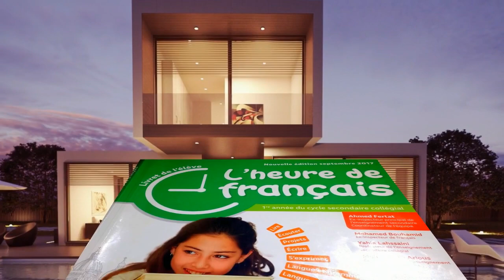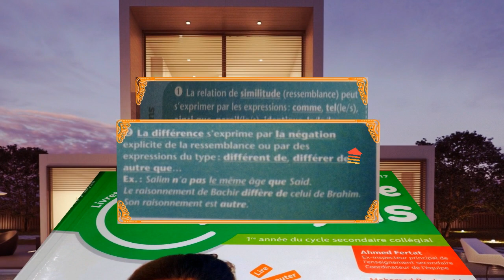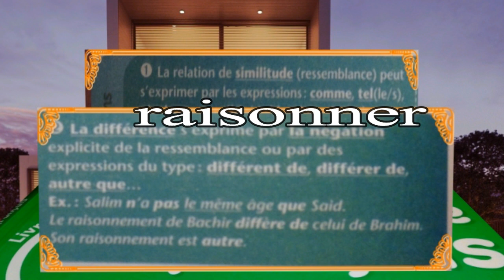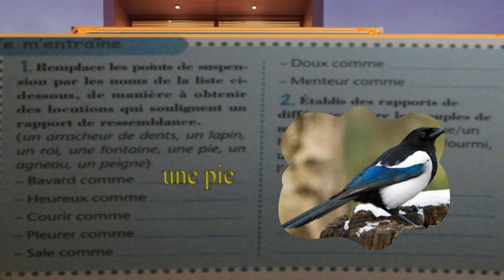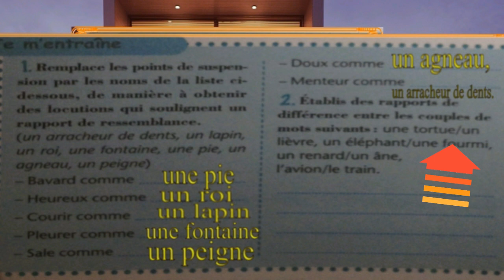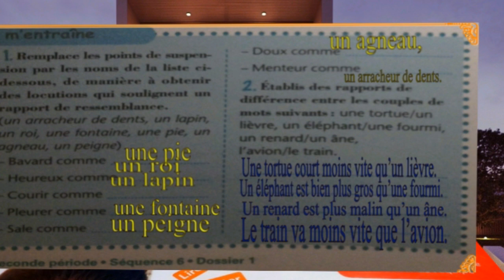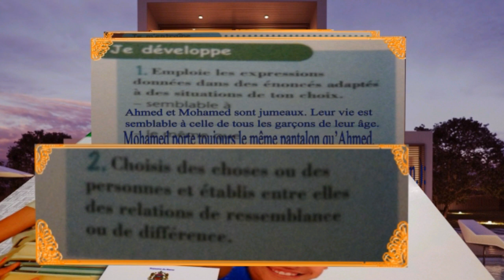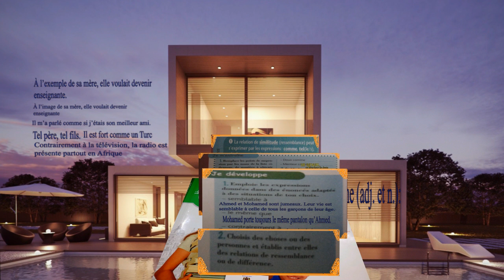Français 1 ère an. collège,la ressemblance et la différence 3/3, p 136